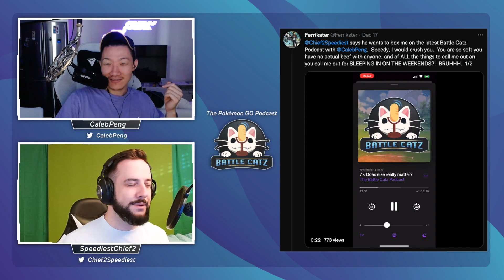118. The UNDEFEATED Champion? (Anicor makes Caleb cry)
Caleb and Anicor recap the Curitiba Regional where a familiar face goes UNFEATED, Caleb teases him scamming players in RuneScape, Anicor makes Caleb cry, and Wayfarer bans are getting out of hand...?

0:00:00 - Intro
0:16:53 - YouTube Comments
1:21:08 - This Week's Topics